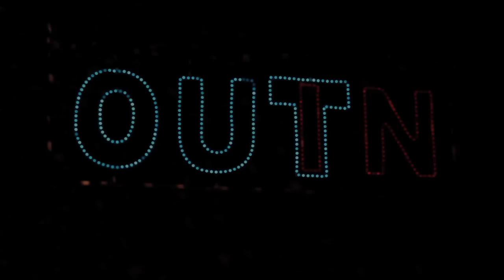WOYZECK (Trailer) Rheinisches Landestheater Neuss, Spielzeit 2011/12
Woyzeck liebt Marie. Sie und ihr gemeinsamer kleiner Sohn sind sein ganzer Lebensinhalt. Als einfacher Soldat verdient Woyzeck allerdings zu wenig, um die kleine Familie über Wasser halten zu können. So ist er bemüht, sich noch etwas dazu zu verdienen. Er schlägt sich mit Gelegenheitsarbeiten durch und stellt sich dem Doktor für zweifelhafte medizinische Experimente zur Verfügung. Dabei hilft ihm nur seine Liebe zu Marie, die Demütigungen zu ertragen.

Woyzecks Hoffnungen und Sehnsüchte, einen eigenen Platz in der Gesellschaft zu finden, zerschlagen sich, als er Marie mit dem Tambourmajor sieht. Betrügt sie ihn etwa? Misstrauisch beginnt Woyzeck der Sache auf den Grund zu gehen. Seine Zweifel an ihrer Liebe bringen ihn fast um den Verstand. Was soll er nur tun, wenn ausgerechnet Marie nicht mehr zu ihm steht?

Büchner schreibt WOYZECK im Alter von 23 Jahren. Er entwirft das berührende Bild eines verzweifelt liebenden Mannes, der dem Druck der Gesellschaft nicht standhalten kann, und der sich in einer sich auflösenden Welt selbst verliert.

Besetzung
Autor  Georg Büchner
Regie  Alexander Marusch
Konzeptionelle Mitarbeit  Udo Eidinger
Bühne/Kostüme  Julia Rogge
Musik  Michael Barthel
Narr  Michael Großschädl
Marie  Emilia Haag
Tambourmajor  Michael Putschli
Hauptmann  Jonathan Schimmer
Franz Woyzeck  Stefan Schleue
Doktor  Georg Strohbach